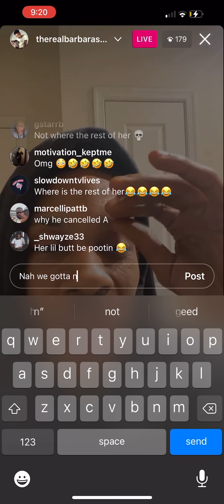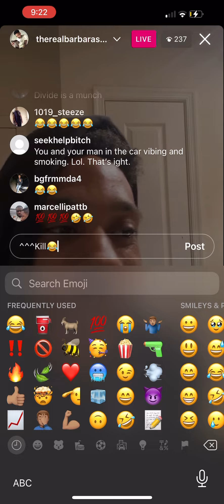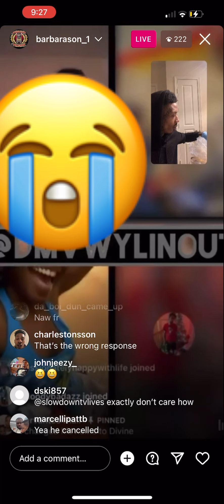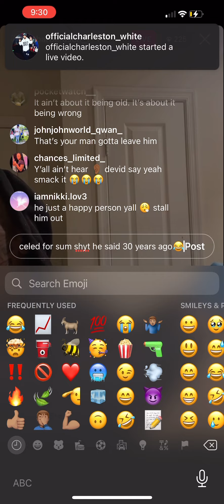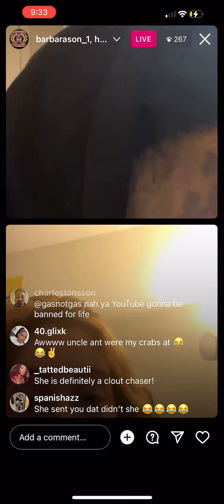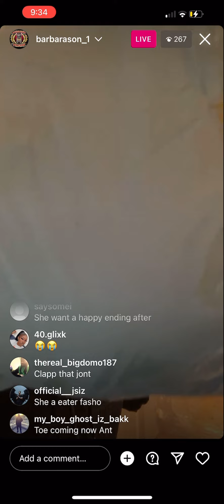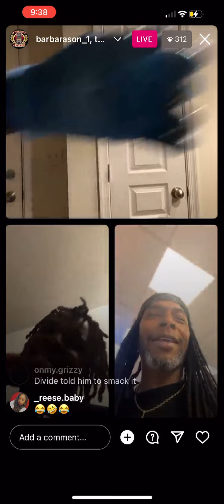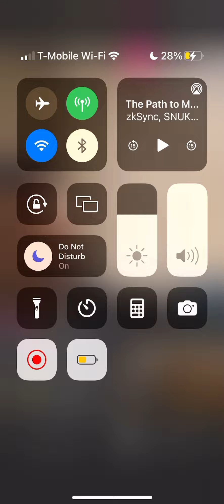Ant Glizzy CANCELS Dont Divide😂 (Part 1)